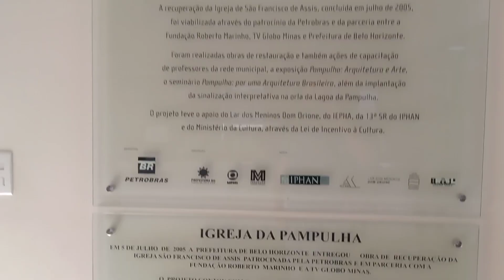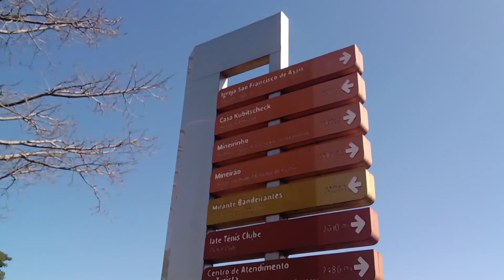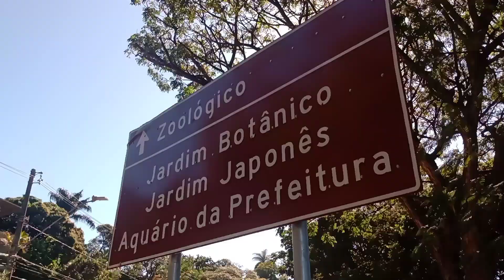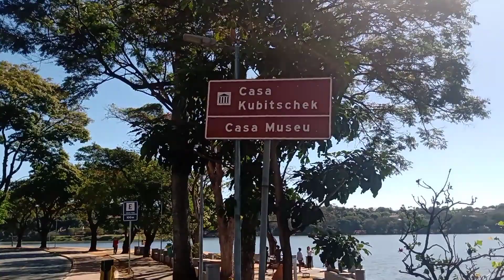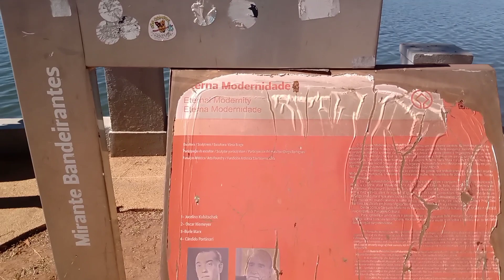LAGOA DA PAMPULHA # BELO HORIZONTE MG